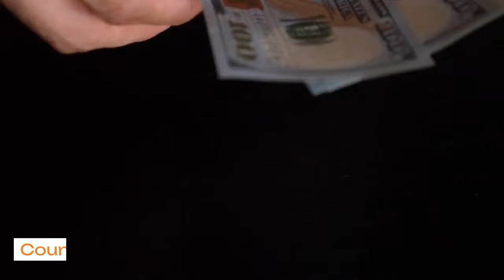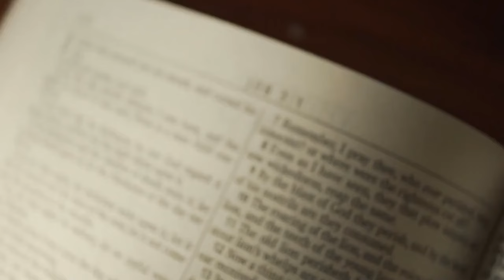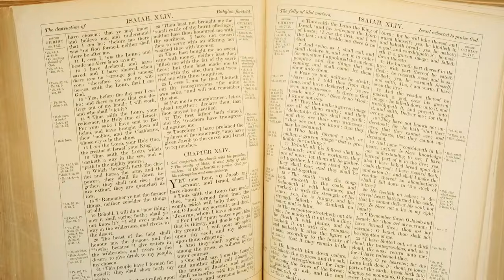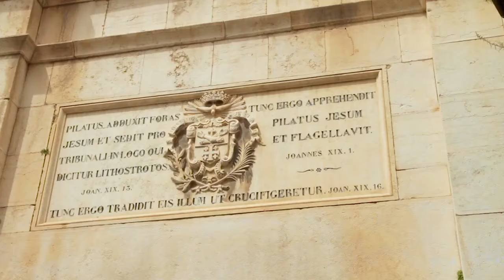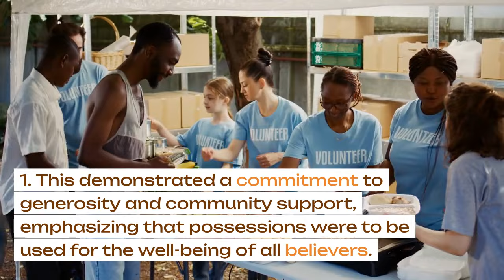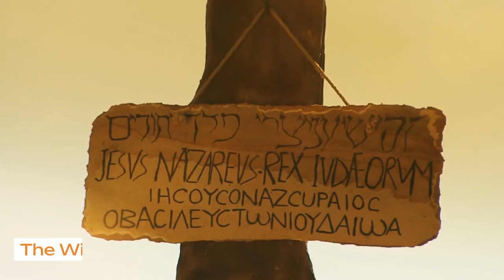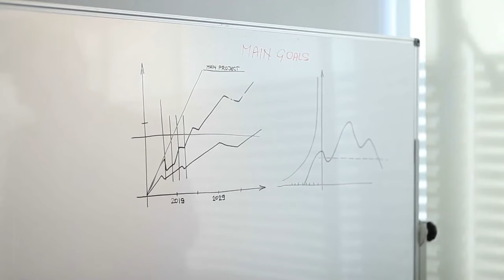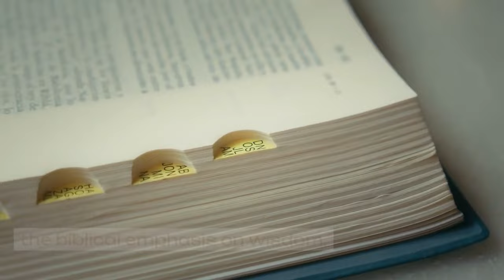Summary: What Does The Bible Say About Saving Money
📘 Unlocking Biblical Wisdom: What Does the Bible Say About Saving Money🌿

In this insightful video, we embark on a journey into the timeless teachings of the Bible to unravel its profound insights on the art of saving money. Join us as we explore scriptures that offer practical guidance, timeless principles, and nuggets of wisdom applicable to our modern financial landscape.

🌟 Key Takeaways:
- Discover the biblical principles of financial stewardship and responsibility.
- Unearth the wisdom behind planning for the future and the art of saving.
- Gain insights into how biblical figures navigated financial challenges and prospered.

🔍 Exploration of Scriptures:
We delve into selected passages that shed light on the importance of foresight, diligence, and ethical financial practices. Through stories and teachings, we'll uncover the treasures hidden within the sacred text, offering practical applications for your financial journey.

💼 Application to Modern Life:
Learn how these ancient principles align with contemporary financial practices. Explore tangible ways to incorporate biblical wisdom into your budgeting, saving habits, and long-term financial goals.

🌱 Cultivating a Financially Responsible Lifestyle:
We'll discuss how the biblical perspective on saving money extends beyond mere accumulation, emphasizing the impact of generosity, charity, and a heart aligned with stewardship.

🤔 Reflection and Discussion:
Engage with us in reflections on how these teachings resonate with your personal financial habits. Share your thoughts and experiences in the comments section below, fostering a community dialogue on the intersection of faith and finance.

🔗 Related Content:
Explore more biblical insights on financial matters and practical tips for navigating your financial journey. [Link to Playlist or Additional Videos]

Join us in this exploration of biblical wisdom, empowering you to navigate the complexities of finance with a perspective rooted in timeless truths. 🌿✨ BiblicalFinance SavingMoney FinancialWisdom BibleStudy 📖💰